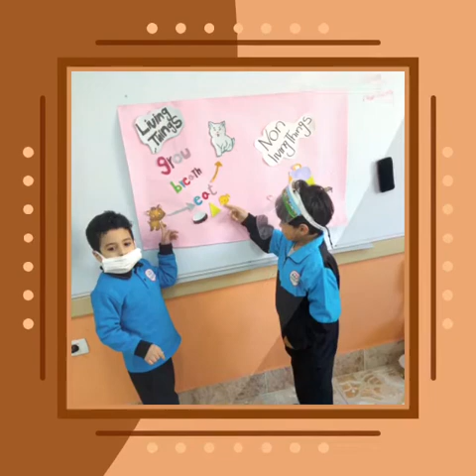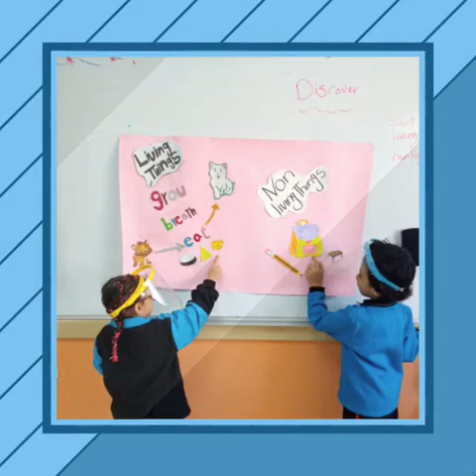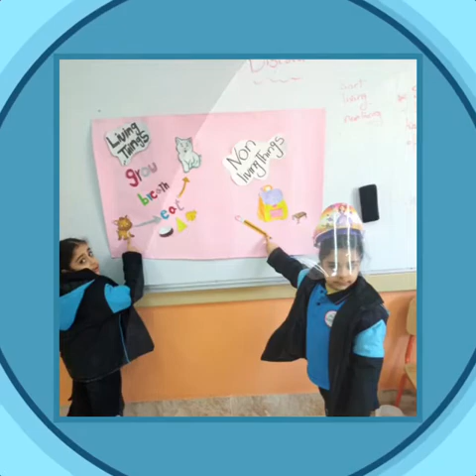٢٢ نوفمبر، ٢٠٢١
جانب من الأنشطة الأكاديمية داخل المدرسة